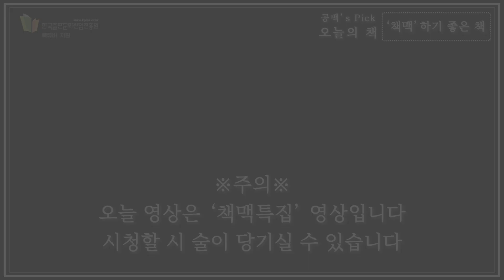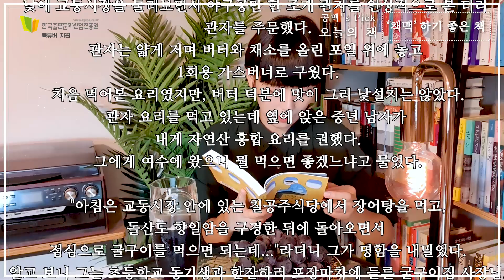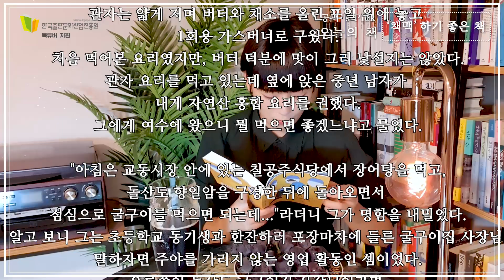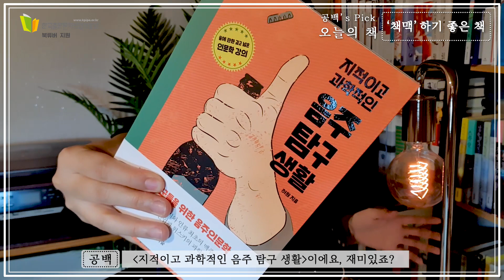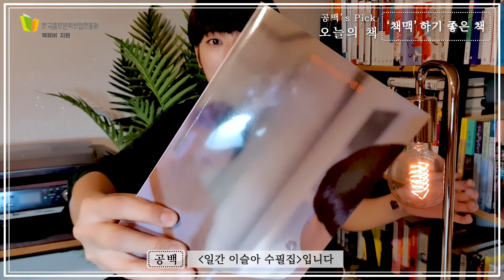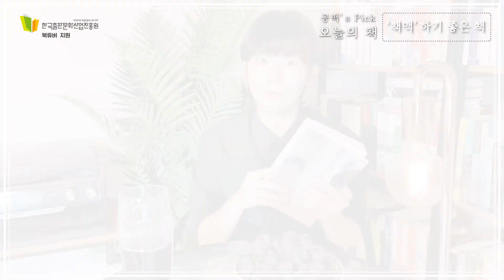대세는 책맥♡ 맥주마시면서 보기 좋은 책들을 소개해드립니다!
치킨+맥주 = 치맥
피자+맥주 = 피맥
삼겹살+소주 =소맥

그렇지만 역시 대세는
책+맥주 = 책맥♡

시끌벅적하고 번거로운 곳에서 벗어나
조용하고 아늑한 내 방에서 즐기는
책맥타임♡

주말 저녁 여유있게 즐기는 책맥타임에는
어떤 책들이 잘 어울릴까요?
북튜버 공백이 추천해드립니다!

한번 따라해보세요!
상상도 할 수 없을만큼,
너무너무 행복하고 풍족한 시간이 되시리라 확신합니다 ♡

그럼 지금부터,
북튜버 공백과 책맥타임 고고! =3 슝슝